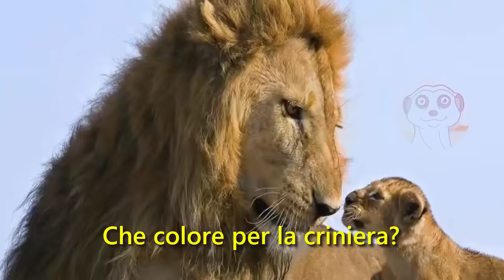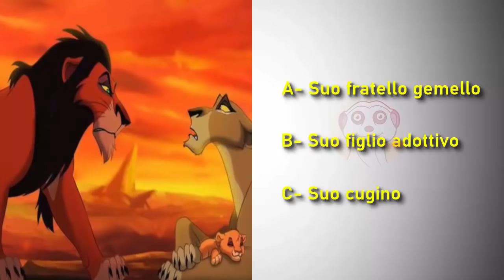LE DIFFERENZE TRA IL RE LEONE E I LEONI REALI!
Atteso da tempo, il film "Il Re leone", creato in digitale è in realtà una nuova versione del film d’animazione uscito nel 1994, con leoni più realistici questa volta.